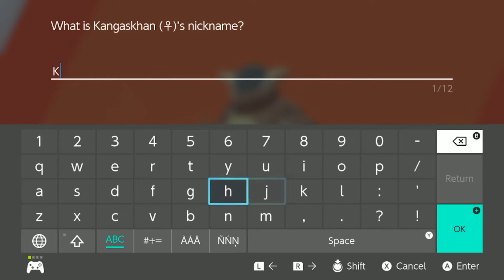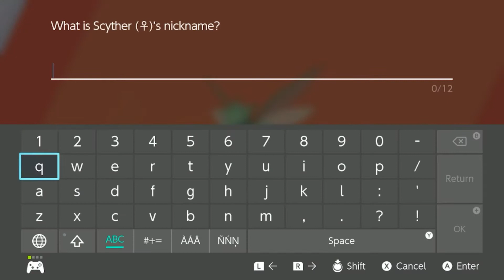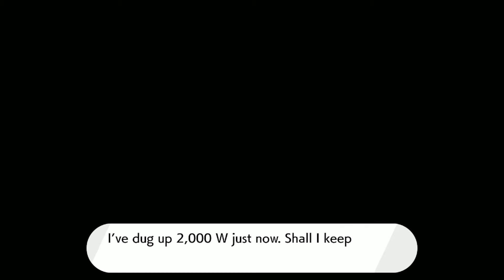Pokemon Sword (Isle of Armor DLC Pack #1) Part 2 [EmEmGameplay]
We complete the last 2 trials, with Klara trying to outdo us, we have a final battle to decide who gets the Special Armor, but is it going to be a fair fight?